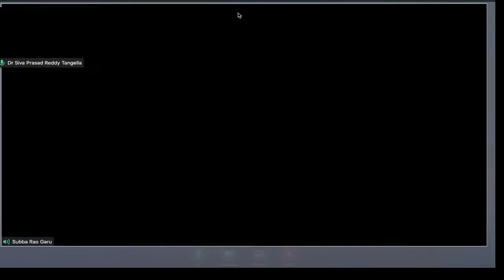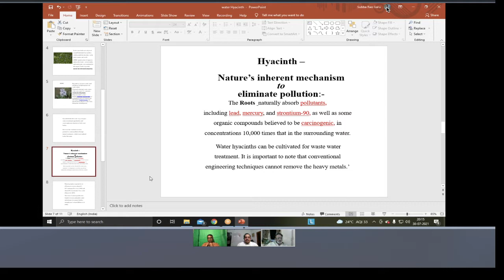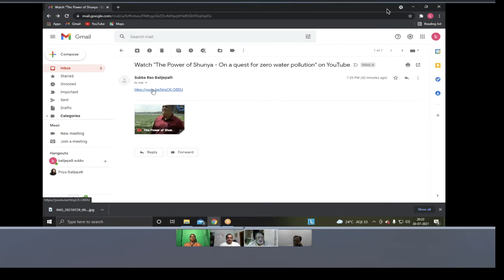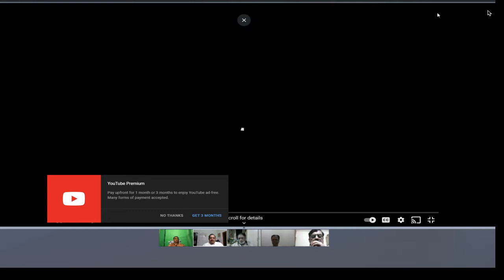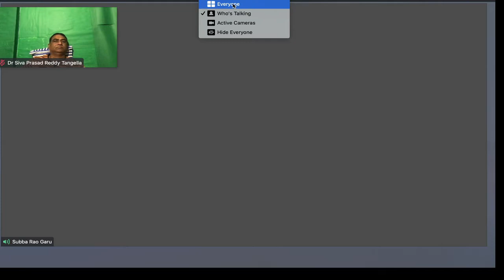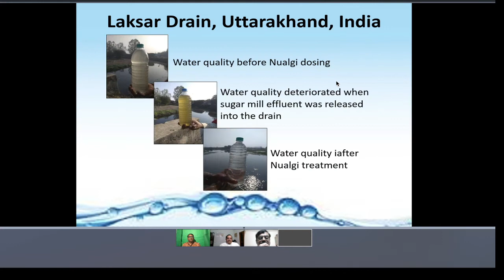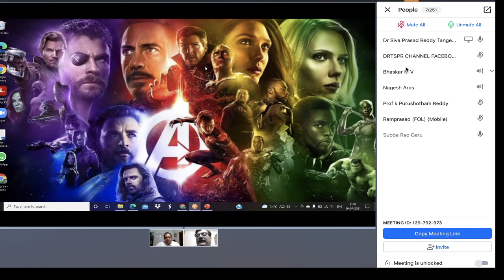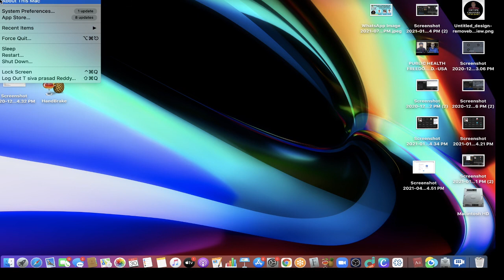WATER HYACINTH A SCAM IN MAKING?CRORES OF PUBLIC MONEY!@ VALUE ADDITION,EMPLOYMENT,ENVIRONMENT?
M.V.Bhaskar:Expert-Nualgi,B.V.Subba Rao:Moderator,Prof K.Purushotham Reddy:Expert:Environment Policy/WATER HYACINTH-A SCAM IN MAKING?CRORES OF PUBLIC MONEY!@ VALUE ADDITION, EMPLOYMENT & ENVIRONMENT?